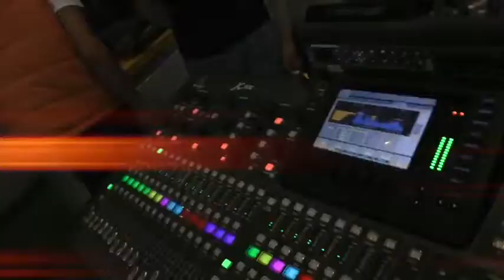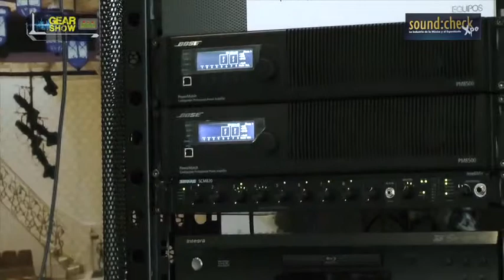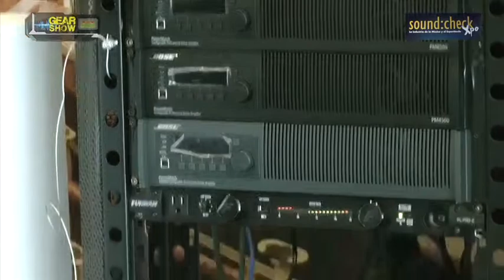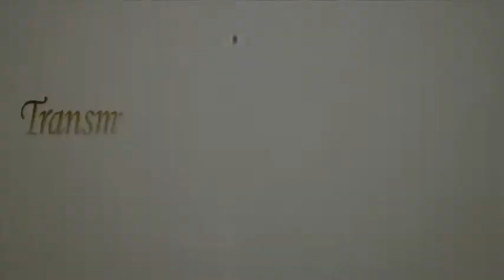Sound:Check Xpo 2014, Día 3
Entrevistas a representantes importantes de la industria de el audio, producción, video, escenarios, etc. durante la feria Sound:Check Expo 2014.  with the Ustream Mobile App